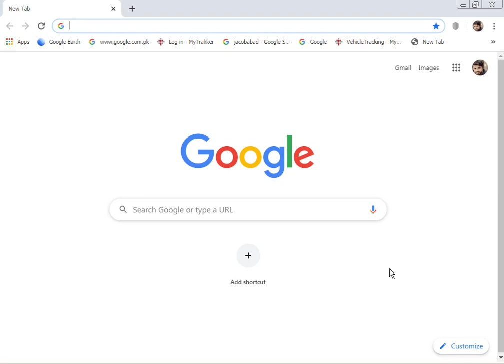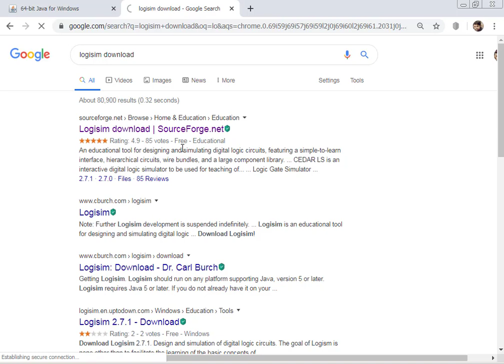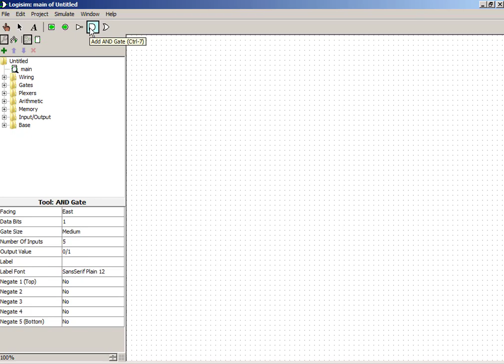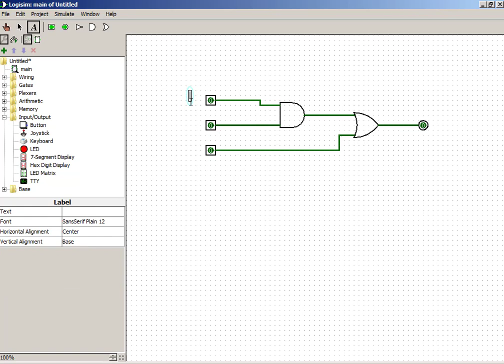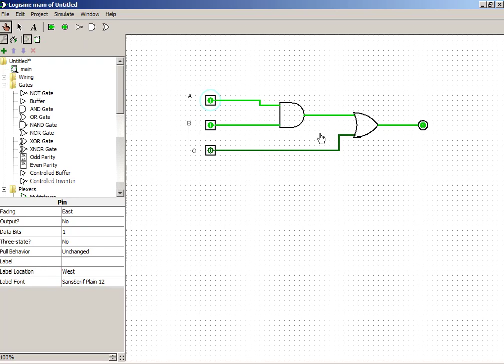Simulator For Logic gates||Logisim Simulator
How to Download and install logisim simulator in our pc